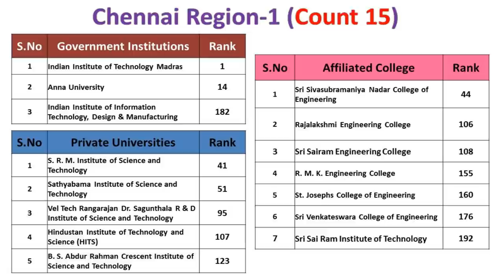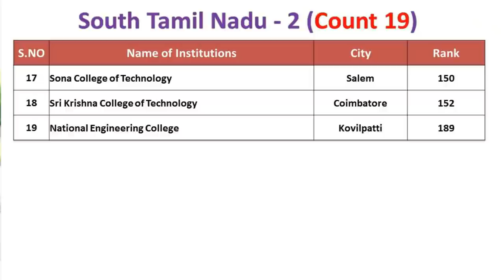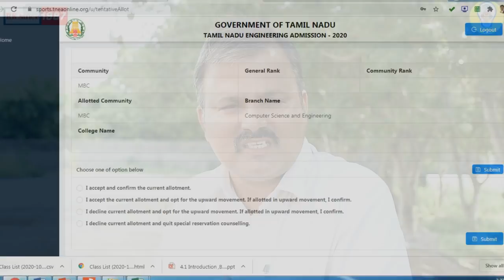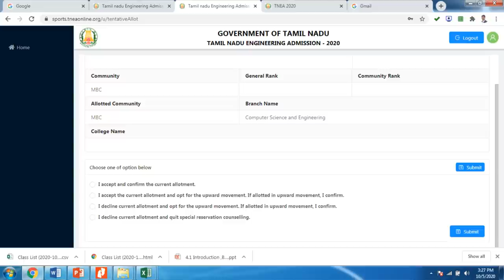Tips of Online Counselling Best College - General Counselling update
Tamil Nadu Engineering Admissions 2020 (TNEA 2020) is a complete online process includes Registration, Payments, Choice Filling, Allotment and Confirmation. Candidates are requested to read the instructions given here completely for the successful completion of their Counseling and Admissions.

Thanks to Dr. K. SOUNDARAPANDIYAN sir for giving Career guidance to our subscriber's